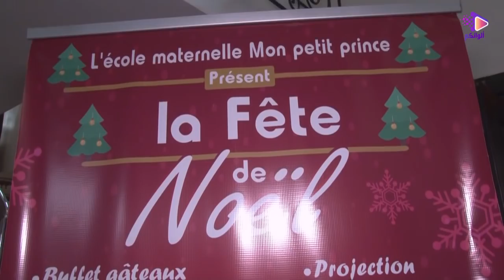مؤسسة الأمير الصغير تحتفل بعيد ميلادها الثاني بسلا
مؤسسة تعمل على تنمية شخصية الاطفال الصغار تحتفل بعيد ميلادها الثاني بسلا

ألوانكم alwankoum
صفحة لجميع الالوان والذواق

Alwankoum
فيديوهات مغربية
صوت وصورة